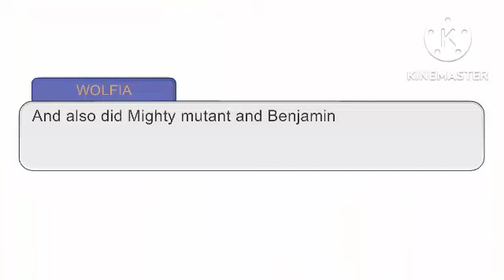I did the other tmnt